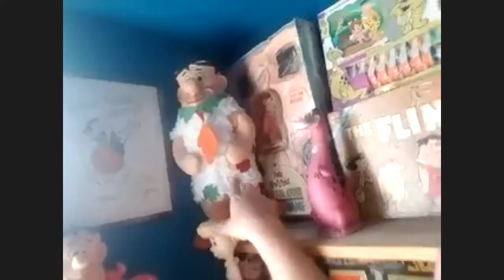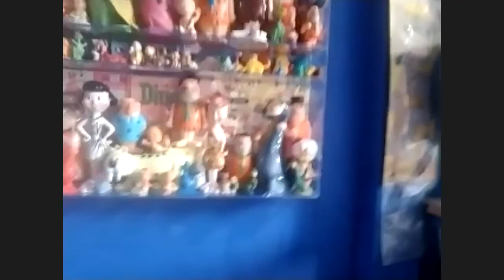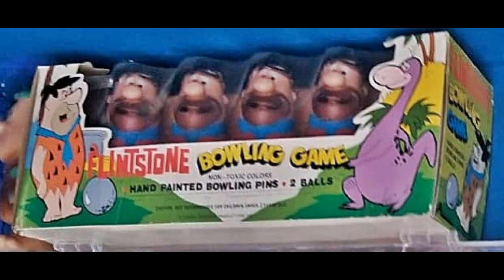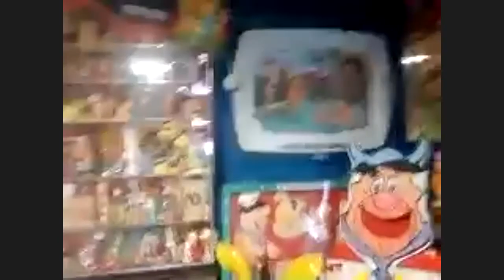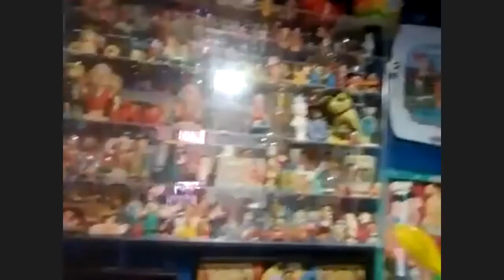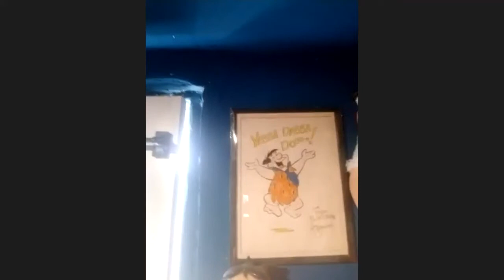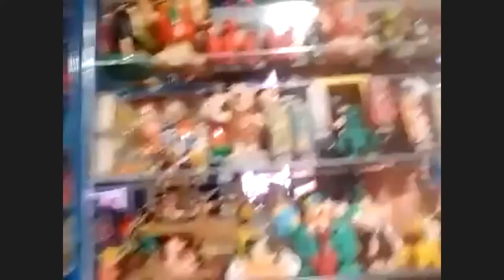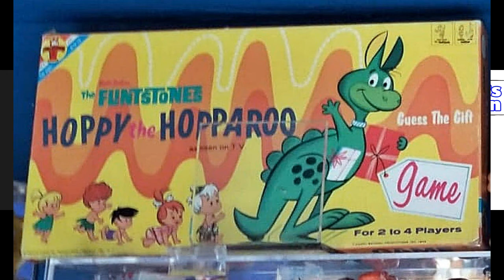Episode #10 - The Flinstones collector Dave Nimitz with show host, Mike Pingel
Episode #10 - On this new episode of Collectors Haven host Mike Pingel chats with Flinstones collector Dave Nimitz.

Dave shows Mike his Flintstones collection. Dave shows off his lifelong collection which covers items from around the world and shares how his Mother was a huge supporter of his collecting these iconic TV Cartoon characters. Come check out all these funs out-of-this-world collection!
Check out the Facebook page with more images!

Hope you enjoy this new episode of Collector's Haven! Please do share the show!!! Help spread the word! Thank you for your support!!!
Casting Call: If you have a super collection you would like to share - Let me know. I'm booking guests now! I would love to see your collection and chat.